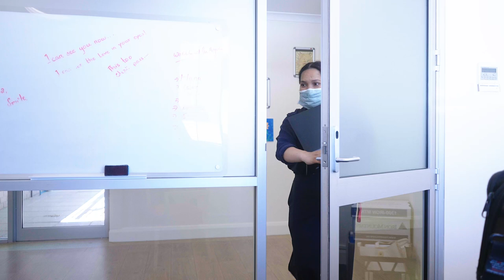Aged care career opportunities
This video showcases five of Bupa’s team members discussing how they have developed their career in aged care, from students to GMs, from carers to Assistant General Managers, and more.